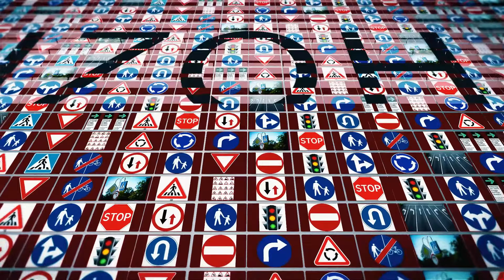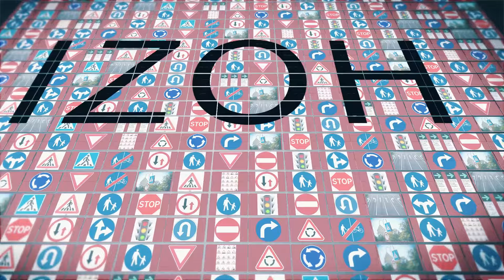Begona shaxsning ishtirokida uning avtomobilini boshqarish (peregon) tartibi haqida